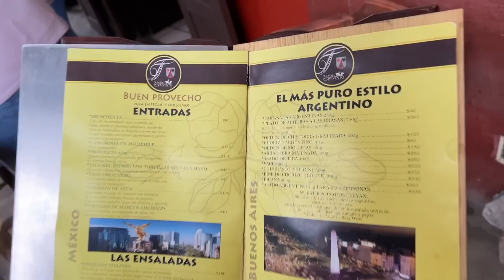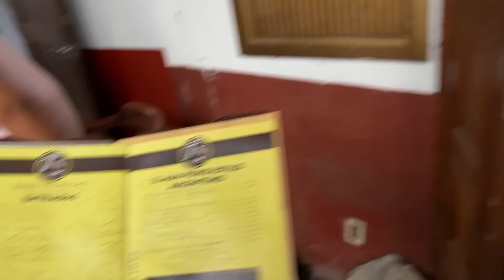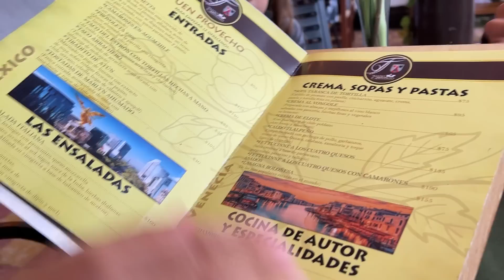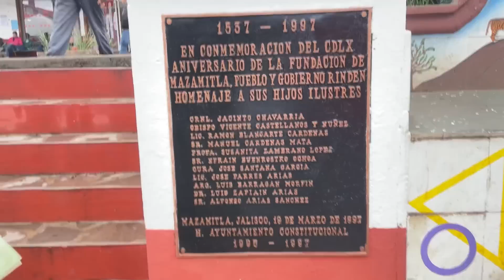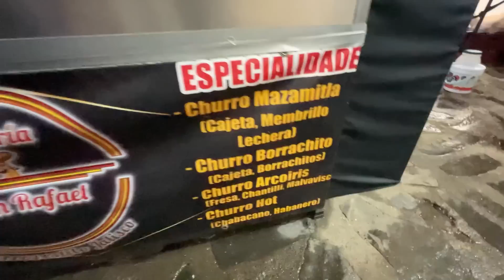VINIMOS HASTA AQUÍ SÓLO A CUMPLIR LOS ANTOJOS DE MI ESPOSA 🫢 *garnachosos*